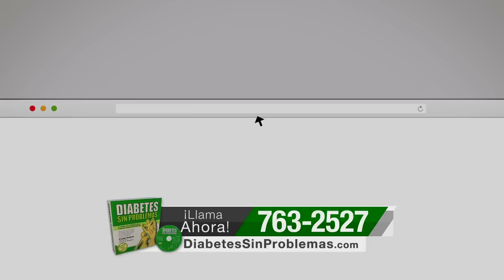Brunilda controla su diabetes de más de 25 años - Diabetes Sin Problemas